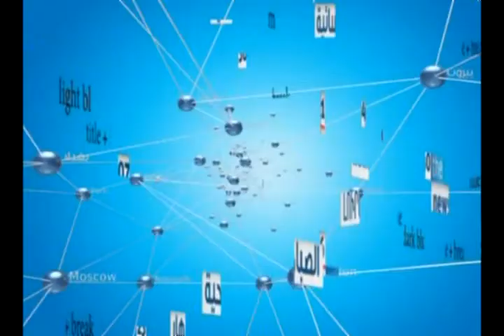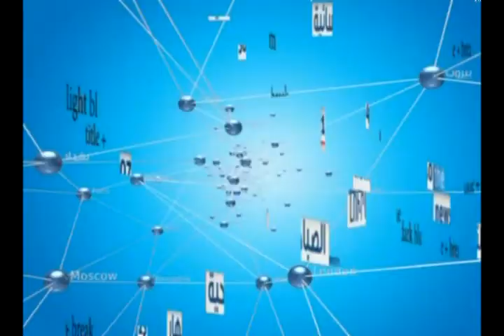النشرة الارمنية Armenian News - հայկական լուրեր 27/01/2015